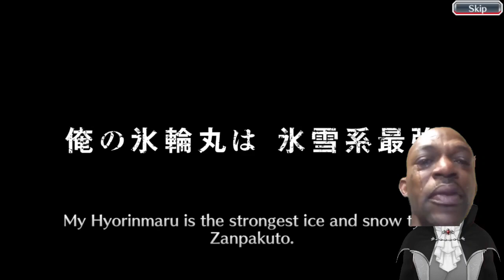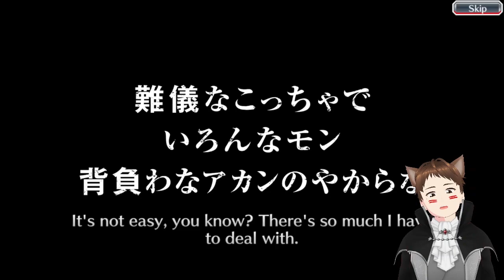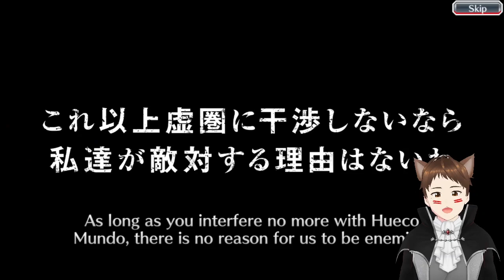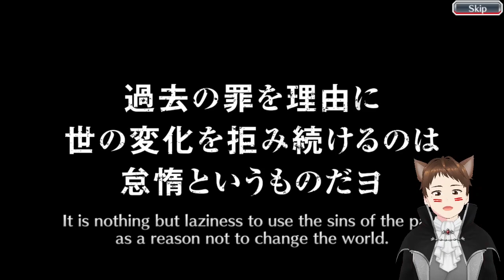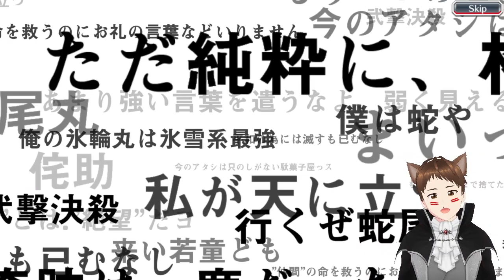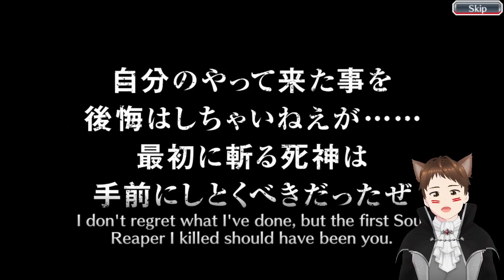SELAMAT TINGGAL SEMUANYA... BUANG ORB DI BANNER EOM CEPOY!! | Bleach: Brave Souls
Sayonara minna... Terima kasih Lort Kebab..~

PC specs:
- Laptop : ASUS Vivobook Flip 14 TP410UR
- RAM : 8 GB
- Processor : Intel(R) Core(TM) i7-7500U CPU @ 2.70GHz (4CPUs), ~2.9 GHz
- VGA : NVIDIA GeForce 930MX
- Mouse : Logitech